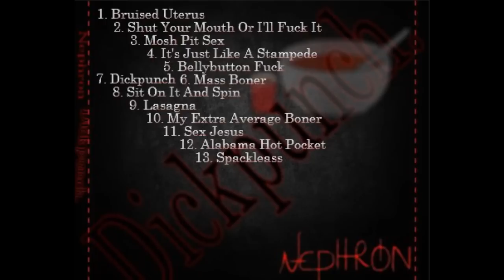Nephron - Shut Your Mouth Or I'll Fuck It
Track 2 from Nephron's EP, Dickpunch.